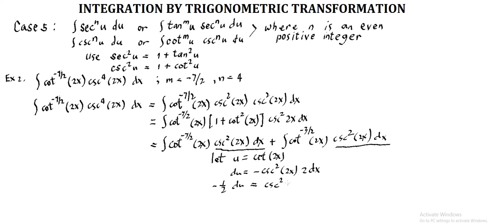Integration by Trigonometric Transformation Part 5 by J V Viola